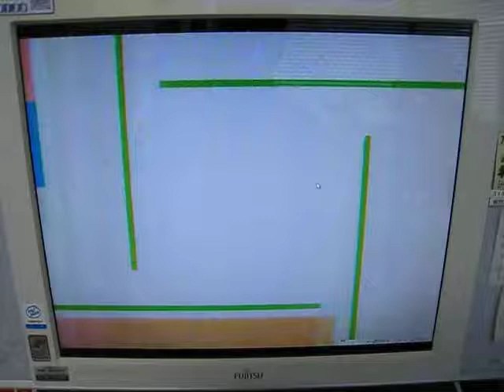ＴＶ放映.avi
当施設で開催されたサッカー教室がＴＶ放映されました。